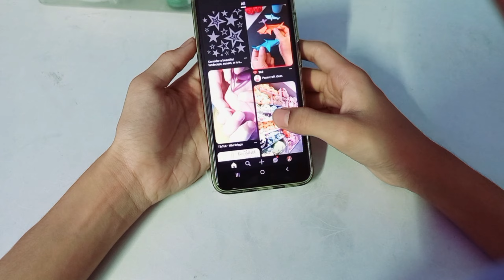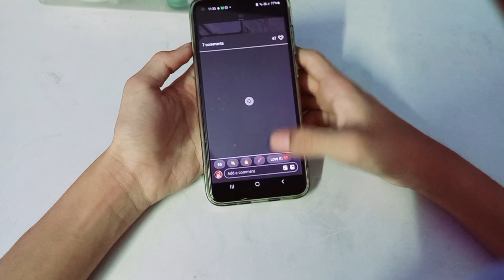A day in my life 🌷 || aesthetic vlog 💫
{ Hello viewers

About Me
° Age : 15

©️ Filmed and edited by Jinsokun

[ If you have any suggestions for me write in comment I can read it and if I like the suggestions I can try ]

Goodbye see you in next video.